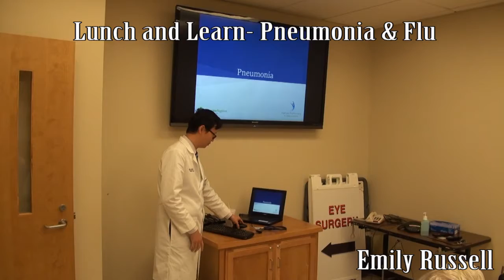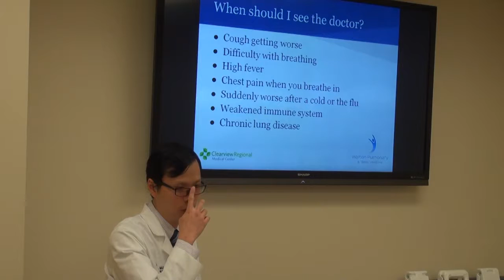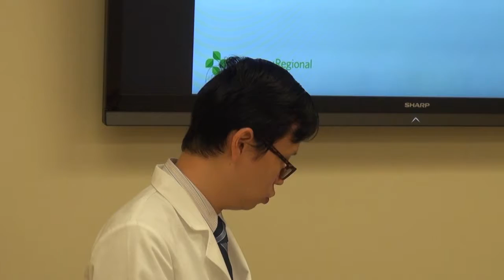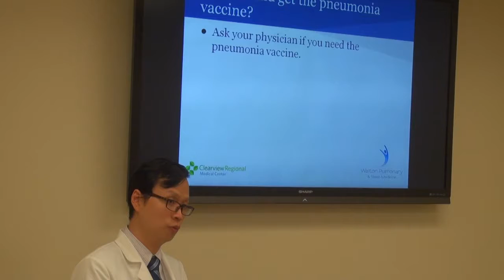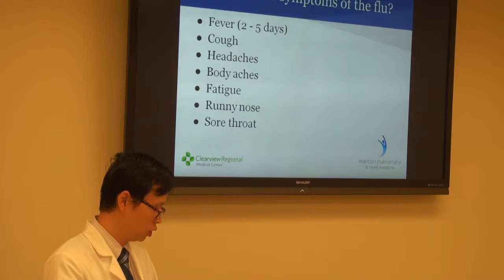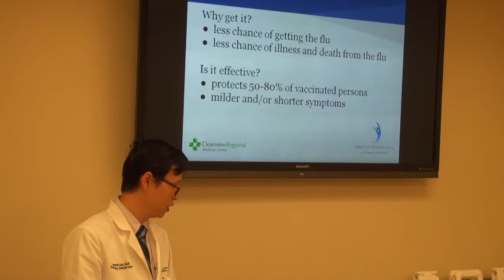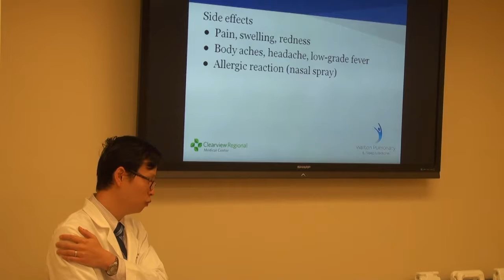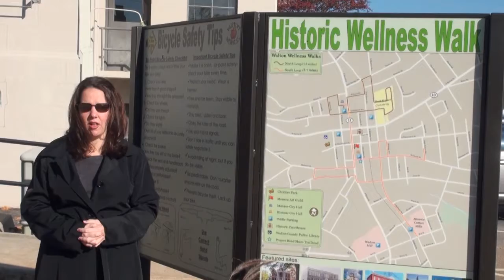Walton Entertainment 01/06/15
Dr. Leonard Lim talks about Pneumonia and the flu